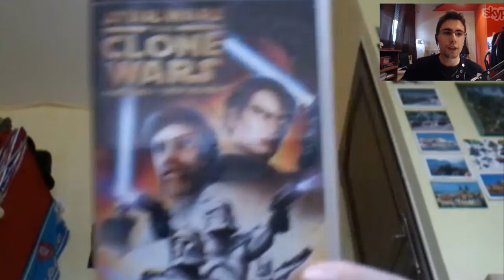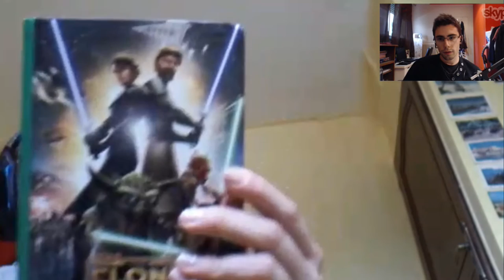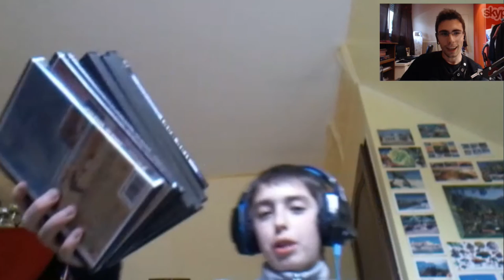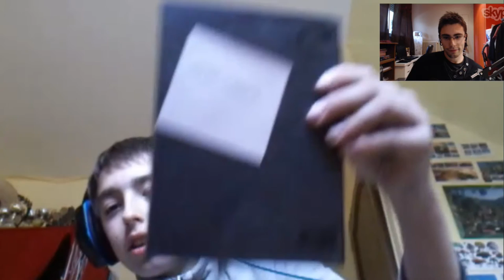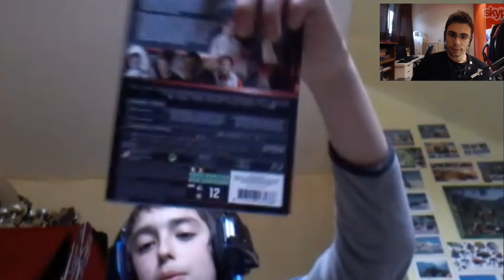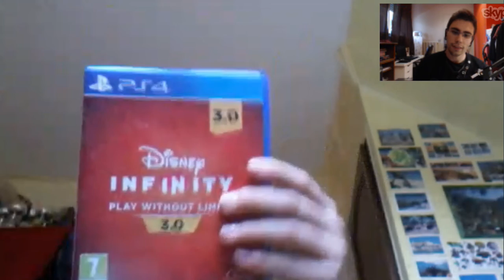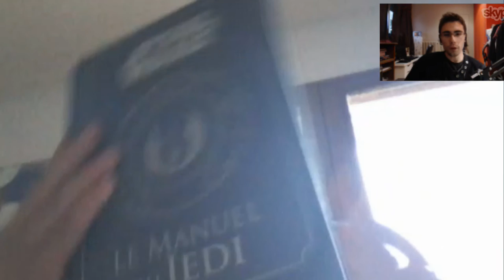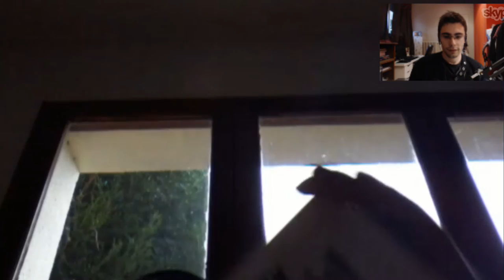[COLLEC] Star Wars : VOTRE COLLECTION #3 | "Vincent", le Jedi gris polyvalent !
Attention, vous allez entrer dans le monde de Vincent. C'est un Jedi gris tennisman doté d'un sabre et qui a l'ambition de devenir pilote !

Eh oui, un garçon bien polyvalent, à l'image de la collection qu'il nous montre dans cette vidéo !
Bouquin, DVD, Jeux, il y en a pour tous les goûts !

Comme d'habitude j'en apprend toujours un peu plus, et même certaines pièces de collection m'intéresse, comme par exemple la dernière pièce qu'il présente.

Un bon moment passé en sa compagnie, belle collection !